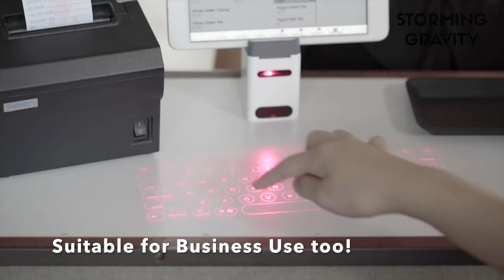🔴 Serafim Keybo | Laser Projection Keyboard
The world’s first virtual laser projection multilingual keyboard, virtual piano, and portable charger. All Together. In just a second, it can turn any flat surface into your keyboard or piano.

Virtual Keyboard with multiple languages layouts
It’s a pain to type on the wrong keyboard layout if you speak more than one language. Different layouts may not provide the language special characters you need. But with Serafim Keybo, you can choose from 4 different languages keyboard layouts (English, Spanish, Arabic, and Chinese) to type in your language at anywhere, anytime.

Virtual Studio with 4+ musical instruments
On the road or in the studio, Serafim Keybo allows you to create your music instantly with built-in music APP. Have a great time with your friends or families by playing piano, guitar, bass, or drums during your get-togethers!